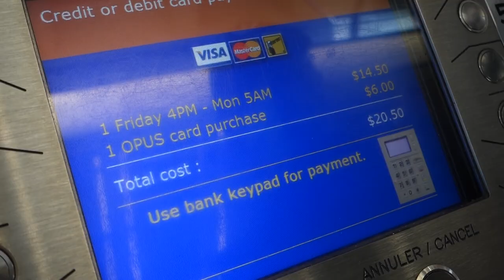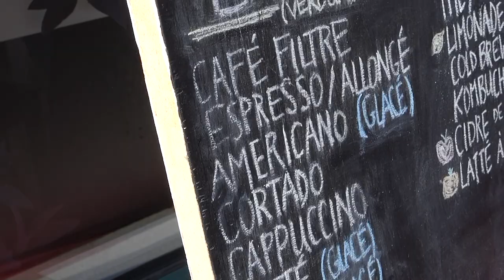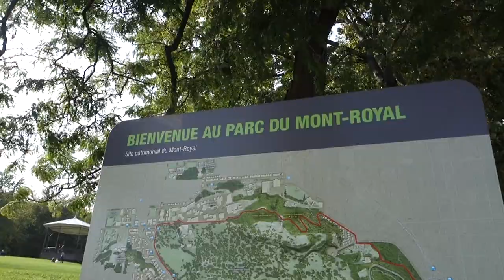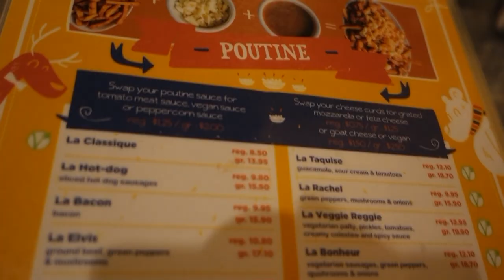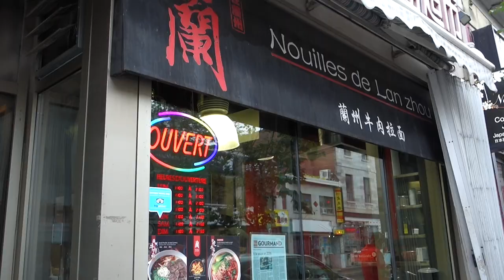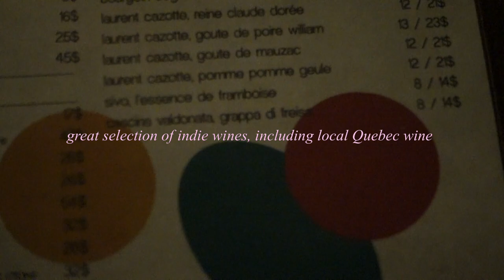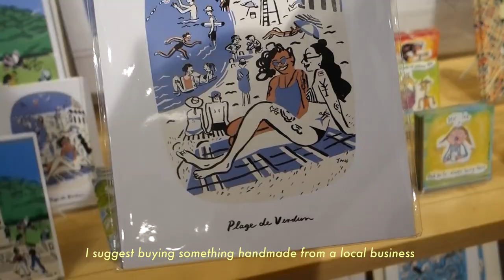3-DAY MONTRÉAL, CANADA Travel Vlog - October 2021 (best time to visit!)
"Back Bay" - First Bassists
"Gas Money" - Roy Edwin Williams
"Green Grapes" - Ennio Manno
"September Rain" - Yme Fresh
"Just Loungin" - Addie Horner
"Wichita" - The Eastern Plain

📽️ What I Use to Edit/Film:
- iPhone 11
- iMovie

👩‍💻 ABOUT ME:
My name is Julie and I was born and raised in sunny California, but moved to NYC in April 2021. I love to travel, try new foods, and paint plant pots. I work a 9-5 job, but enjoy making weekly vlogs and travel videos. I'm also Taiwanese American.